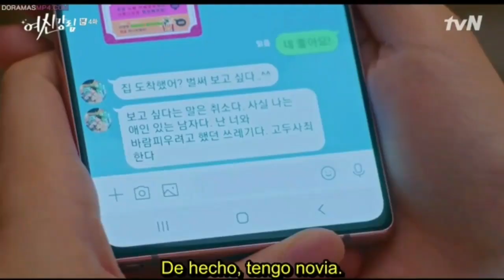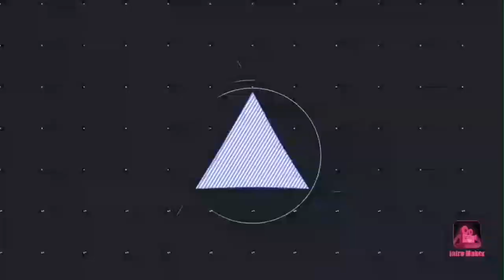True Beauty Capitulo 4 |Resumen y Opinion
Hola Buenas a tod@s hoy les traigo el capitulo 4 del drama TrueBeauty o BellezaVerdadera en español,un drama estudiantil donde nuestra Protagonista no es muy linda para los estandares de la sociedad y con ayuda del maquillaje cambia su mundo y promete un gran Triangulo Amoroso. les dejo el Resumen❤